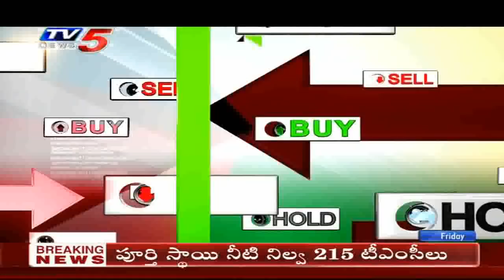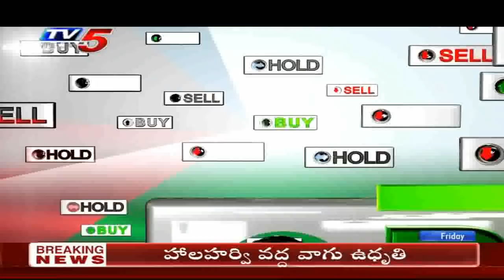20th Sep 2019 TV5 News Business Breakfast